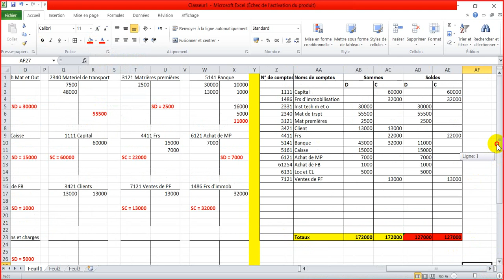La balance. Comptabilité générale. Partie 3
Application corrigé sur la balance en comptabilité générale